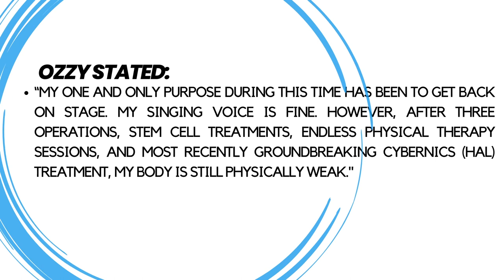Dr. Phil Fired!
I discuss the latest breaking news about cancellations and renewals, and today's big topic, DR. PHIL. is fired!